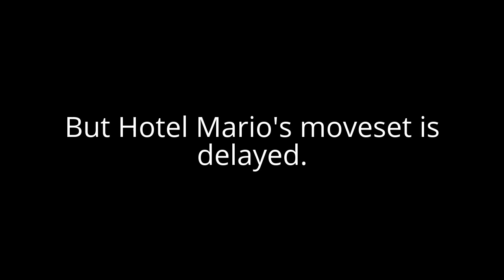Some Bad News!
I'm sorry I have to say this.